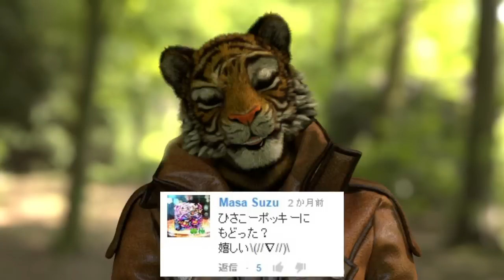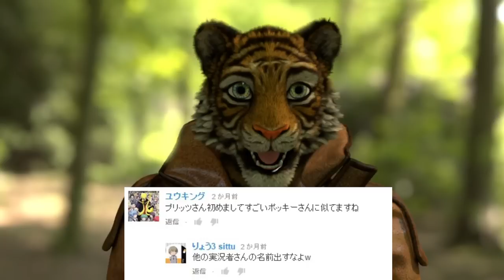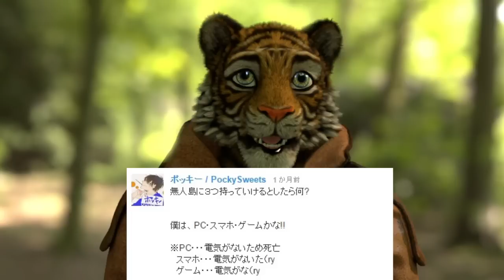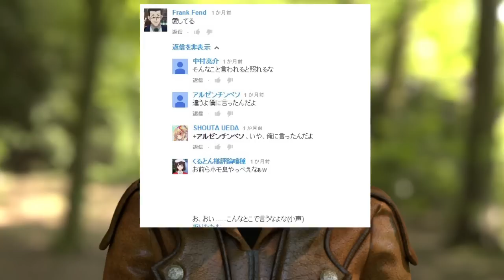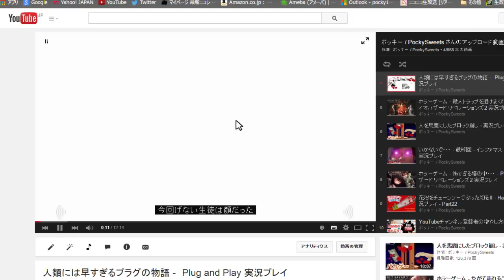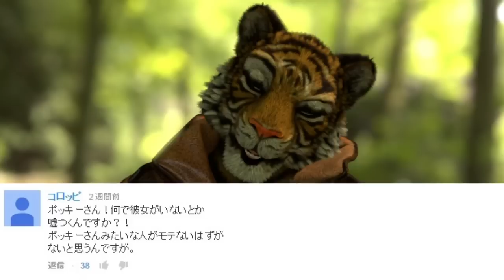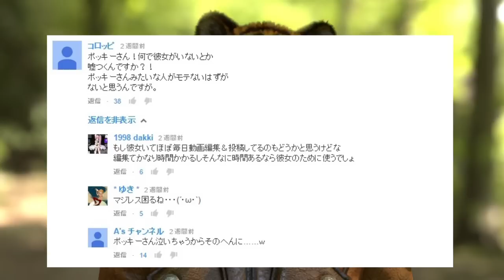これが俺の21歳である・・・!? - コメントにコメント!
(｀・∀・´)どうもポッキーです。コメント読むのは楽しいなぁ。